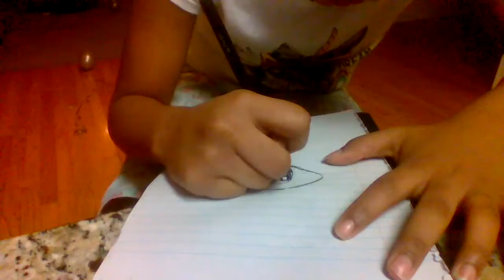Home Alone (parents left)